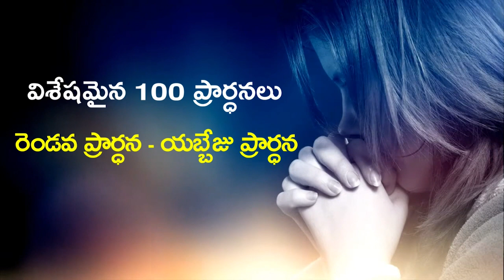31 07 2023 B. Vidyasagar garu అంశం : విశేషమైన 100 ప్రార్థనలు రెండవ ప్రార్ధన - యెబ్బేజు ప్రార్థన